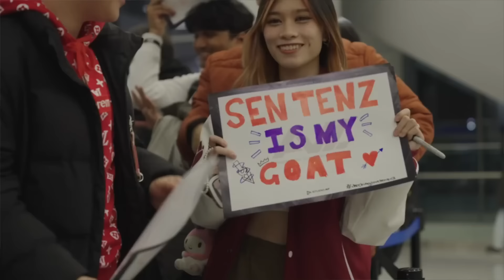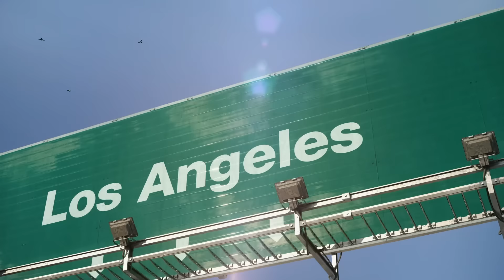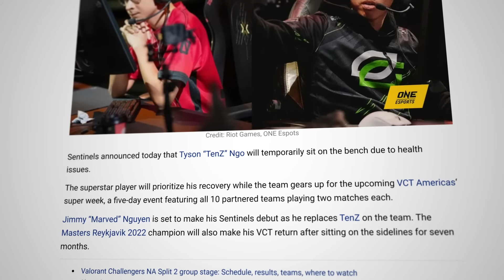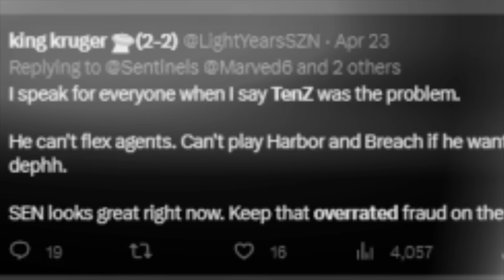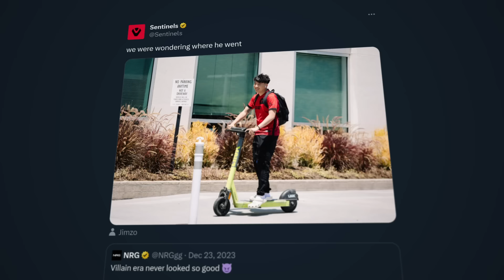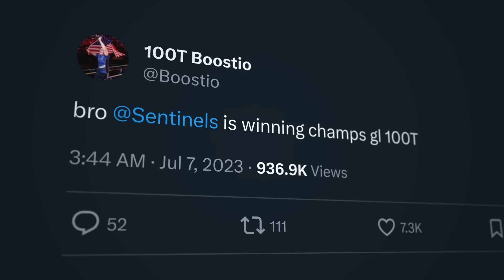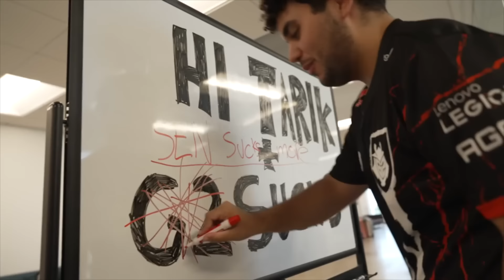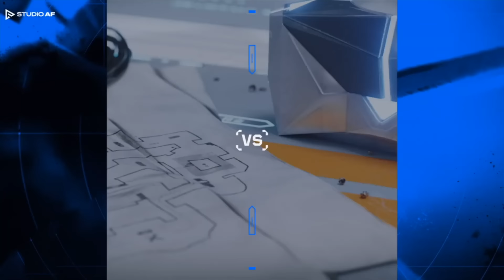Sentinels Valorant: The story so far...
Join us as we take a look back at some of the most important moments of the last 12 months. From the highs to lows, this is the Story of Sentinels Valorant.

Check out Starforge Systems PCs here!